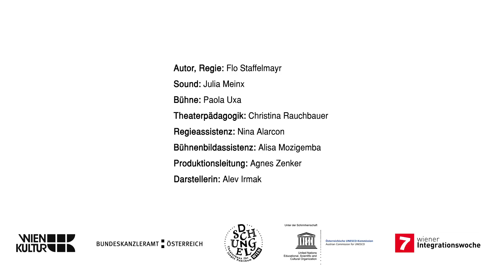Die Geschichte eines Jungen aus Afghanistan Trailer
Eine abenteuerliche Reise geleitet vom Traum von einem besseren Leben

Heute will der Junge unbedingt ein Tor schießen! Sie kicken auf dem Marktplatz, er hat den Ball, zieht durch, der Ball fliegt und fliegt und – trifft genau den Kopf einer verschleierten Frau! Sie fällt und bewegt sich nicht. Der Junge überlegt nicht lang. Er hat in der Schule einen Erste-Hilfe-Kurs gemacht und beginnt gleich mit der Mund-zu-Mund-Beatmung. Doch das darf man nicht! Schon ist er umringt von Männern mit dichten Bärten, die ihn anschreien. Männer, die in diesem Land bestimmen, was man darf und was nicht. Männer, die Gewalt säen und seine Familie bedrohen. Hier soll der Junge nicht mehr bleiben. Er soll es besser haben, sagt seine Mutter und schickt ihn allein auf den langen und gefährlichen Weg nach Europa. Der Junge erzählt uns von den Schleppern, der Not und der Angst. Aber auch vom Ankommen und davon, wie man hier herausfindet, wer man nun sein soll.

Es gibt viele Gründe aus Afghanistan zu fliehen, einem Land, in dem Frauen keine Rechte haben, in dem Gewalt an Frauen an der Tagesordnung ist. Manches Mädchen wächst dort als Junge auf, denn Mädchen haben keinen Wert – oft scheint es da leichter, die Wahrheit ein wenig zu verbiegen. Bis die Realität hereinbricht und die Sehnsucht nach einem besseren Leben ins Unermessliche wächst.

Unter der Schirmherrschaft der Österreichischen UNESCO-Kommission

Im Rahmen der 7. Wiener Integrationswoche

Autor, Regie: Flo Staffelmayr
Sound: Julia Meinx
Bühne: Paola Uxa
Regieassistenz: Nina Alarcon
Bühnenbildassistenz: Alisa Mozigemba
Theaterpädagogik: Christina Rauchbauer
Produktionsleitung: Agnes Zenker
Darstellerin: Alev Irmak